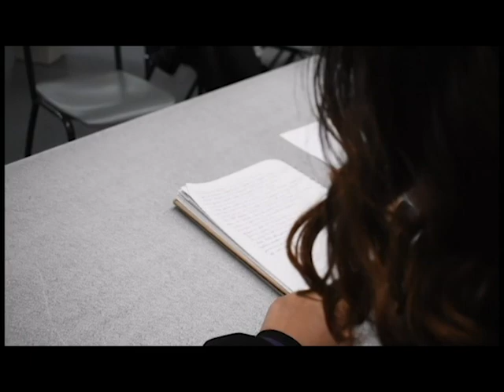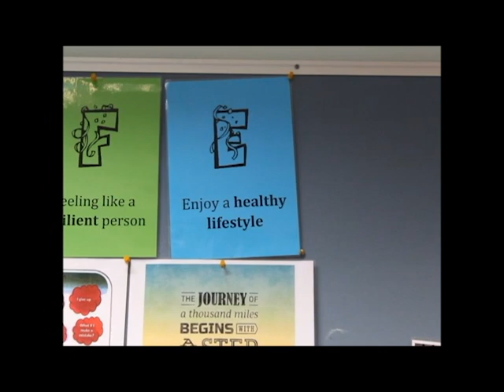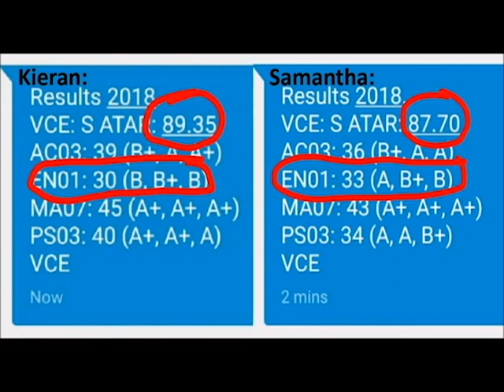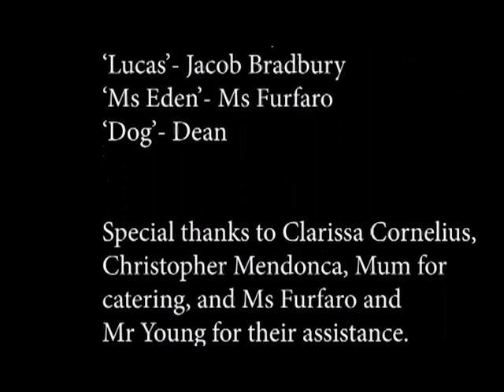Success: The Schools Of Thought - Mynah Iyer (VCE Media SAT)